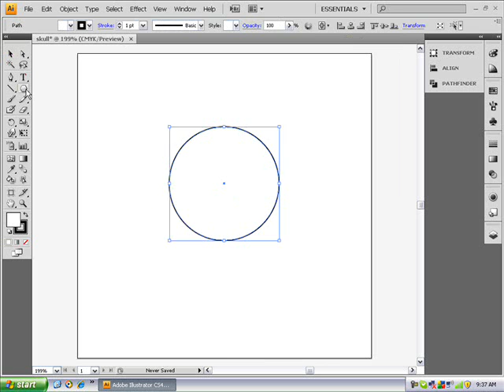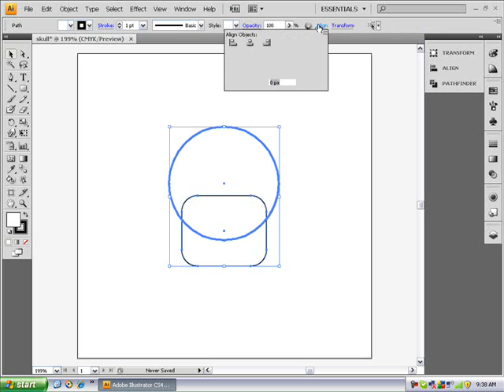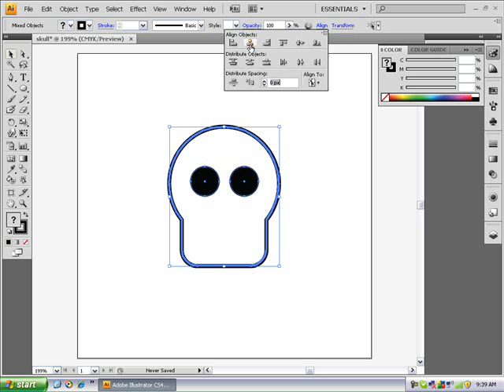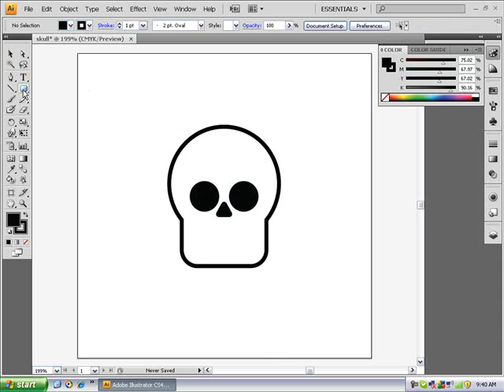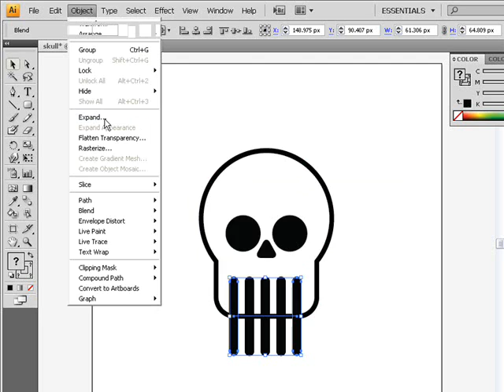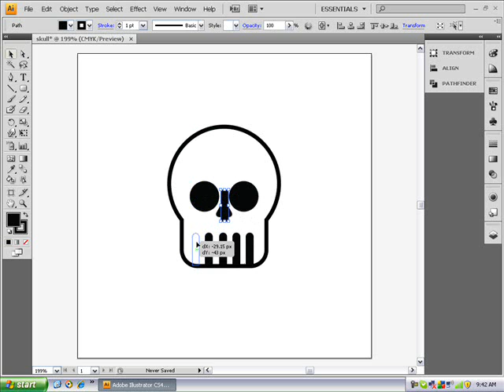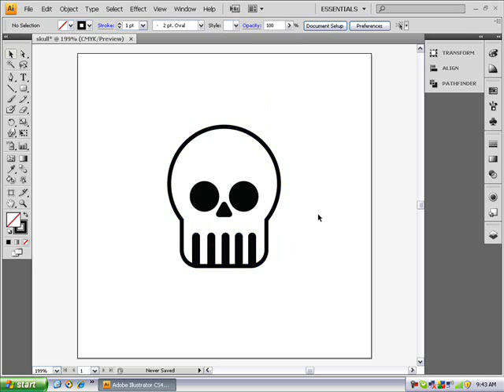How to Make a Vector Skull Using Adobe Illustrator CS4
A fairly quick tutorial on creating a vector skull.

Difficulty- Beginner-Intermediate

Sorry for audio quality!